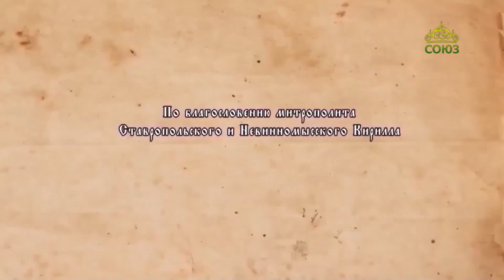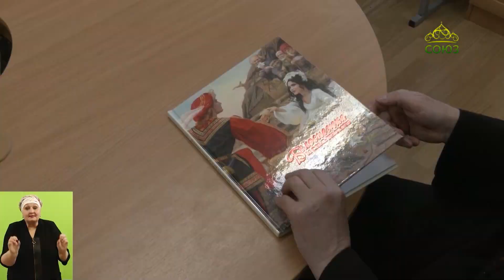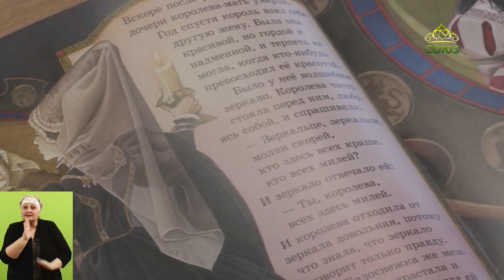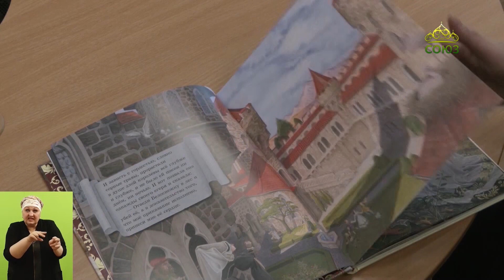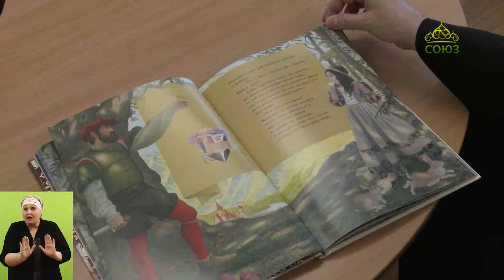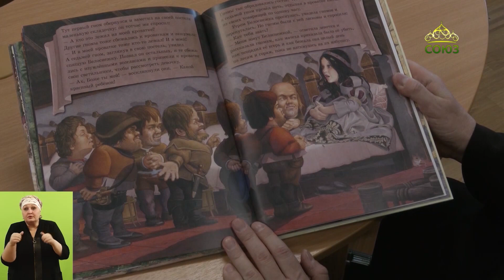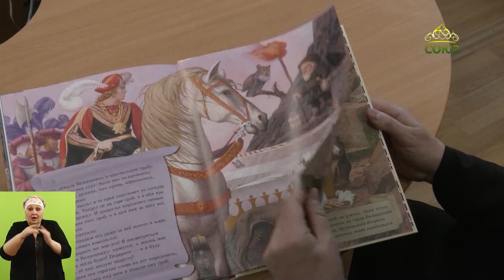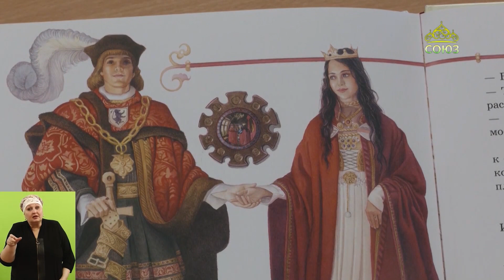Книга "Белоснежка и семь гномов". Преображение (Ставрополь). От 22 ноября